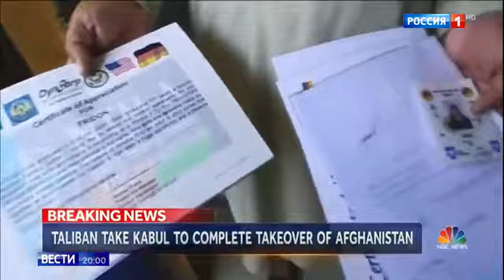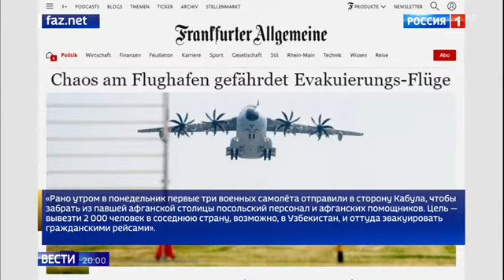Стало известно сколько людей афганистана сотрудничали с американцами французами англичанами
Стало известно сколько людей афганистана сотрудничали с американцами французами англичанами 16 08 21
Помощь каналу.